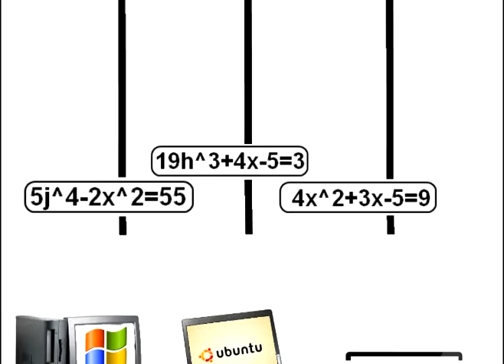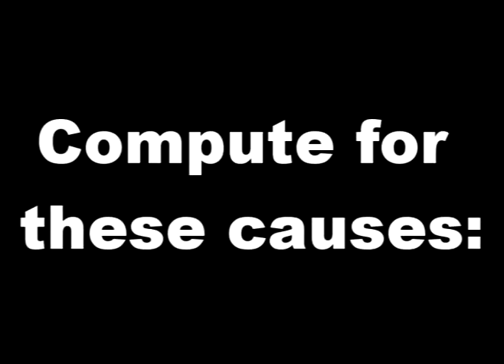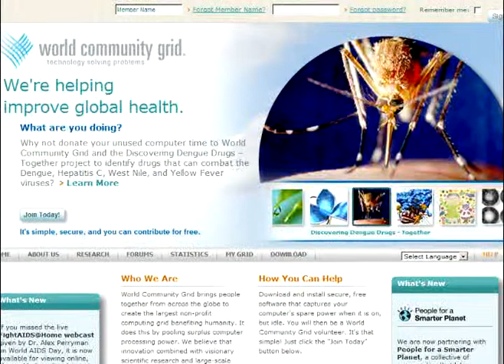P4A - World Community Grid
Use your unused computing power to help analyze research.  Choose which causes you contribute to: Muscular Dystrophy, Cancer, Childhood Cancer, AIDS, Clean Water, Clean Energy.

Download the application and join the team!